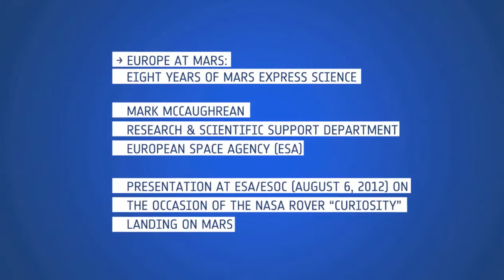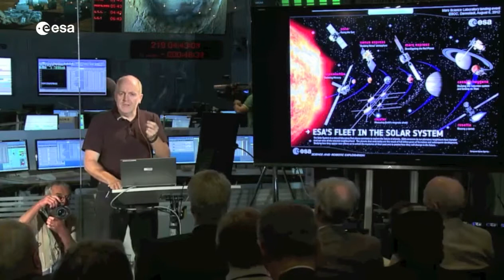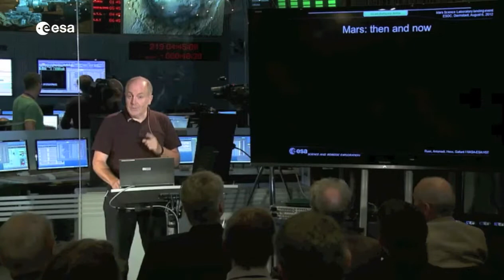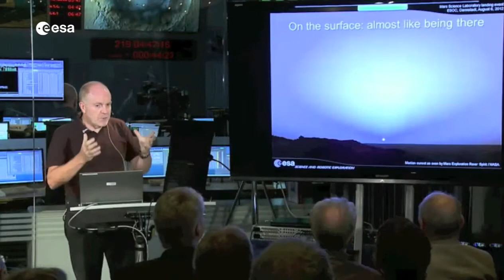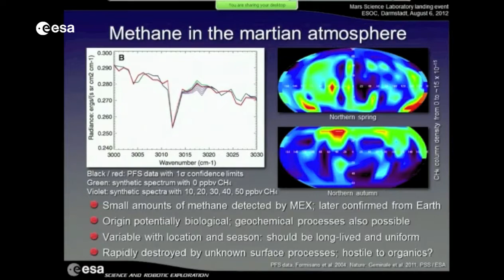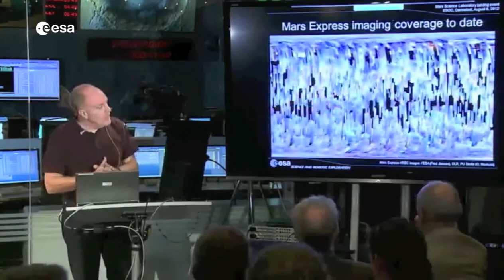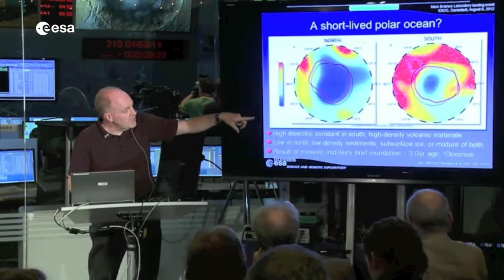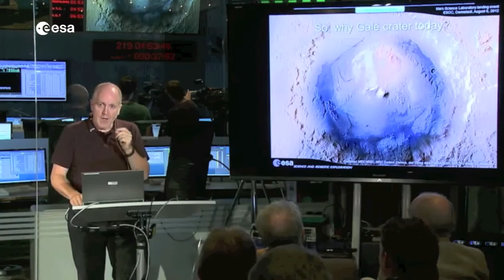Europe at Mars: Eight Years of Mars Express Science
By: Mark McCaughrean, Head of the Research & Scientific Support Department. D/SRE, ESA. Presentation at ESA/ESOC (August 6, 2012) on the occasion of the NASA rover 'Curiosity' landing on Mars'